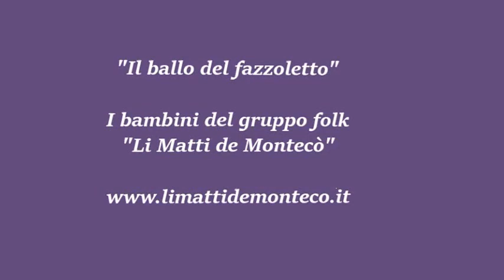Gruppo dei bambini de "Li Matti de Montecò" Ballo del Fazzoletto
Li Matti de Montecò Gruppo dei bambini - Ballo del Fazzoletto